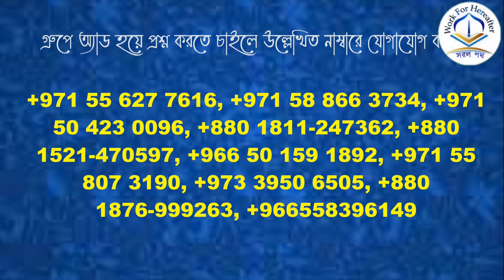কাকে দান করতে হবে? শাইখ মুকররম বিন মুহসিন মাদানী হাফিযাহুল্লাহ।